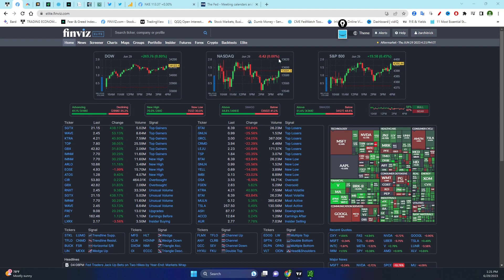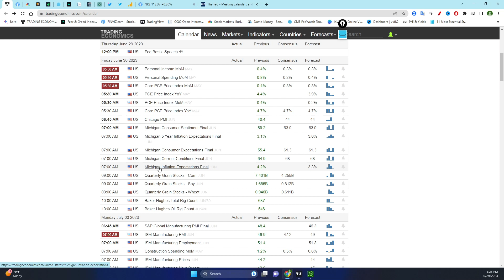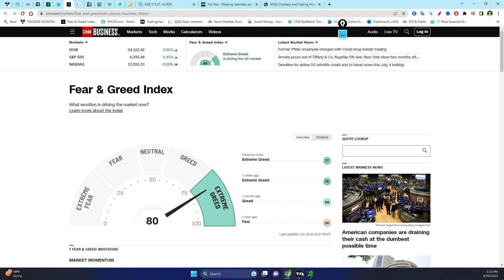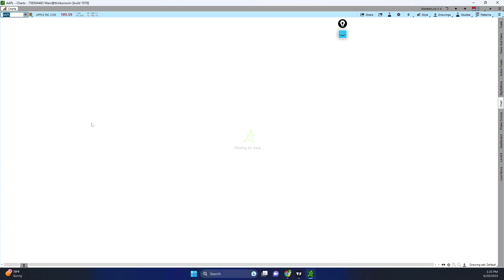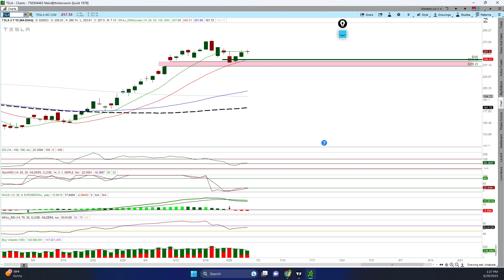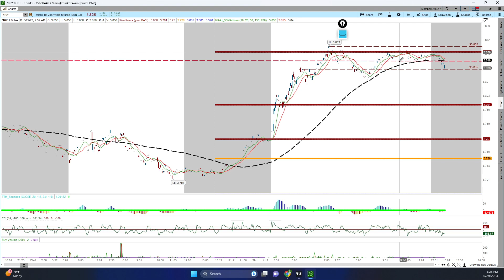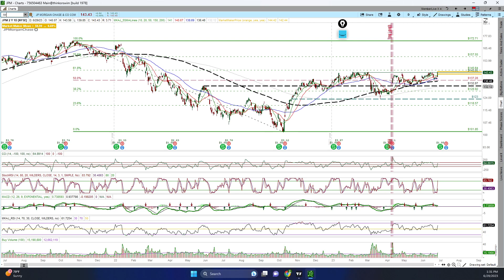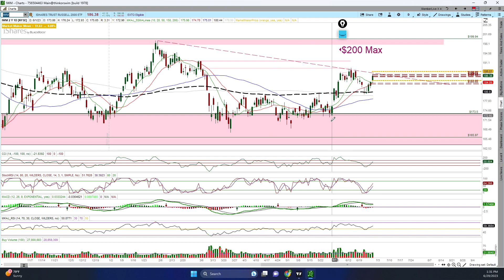[2023-0629] 대형은행주가 주도한 상승장, 나스닥은 보합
👋회원가입 아래링크를 클릭하세요 :
👍WeBull 어카운트 오픈 프로모션 링크 (공짜 주식 받을수 있습니다)
🚀Coinbase 프로모션들
(Deposit $100 하시면 $10 Reward 를 받습니다.)
(공짜 Stellar Lumens 전자화폐를 받습니다)
(공짜 Compound 전자화폐를 받습니다)

All content is based on my personal opinion. The content does not recommend buying or selling any equity.